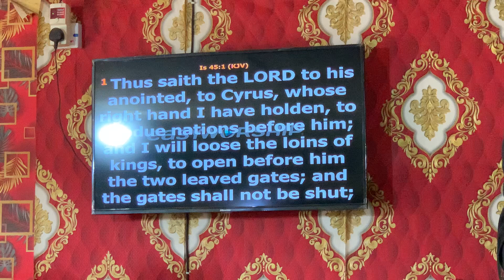Covenant day of recovery ~ Intercession prayer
Covenant day of recovery